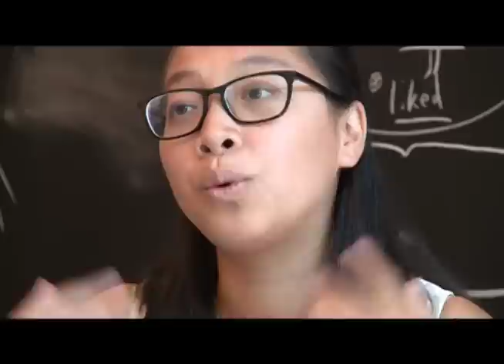A Child and a Puppet: How Children Learn Language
Children understand nearly everything about their language by 5 years old. Yet some things, like the passive voice, are a mystery to them for many more years. Linguists at UConn are asking children themselves -- with the help of a puppet named Gobu -- just how they learn to speak their native language.